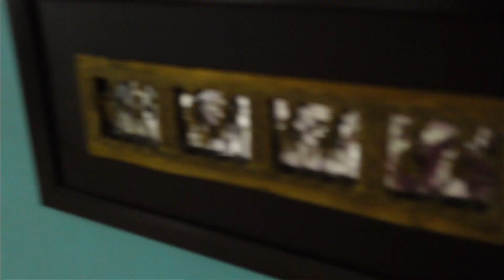My Morning to Evening routine|Simple Sooji halwa|NRL Township Vlogger|Assamese Vlogs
Hey Friends,
I am Laxmi Saikia. I live in NRL Township, Golaghat, Assam. I have left my 12 years banking job to pursue my passion for fashion designing and travelling. I run a small boutique from my home. I post daily vlogs showing my lifestyle inside a PSU Township and also share my travel vlogs whenever I travel. I love the place where I live and wanna show the entire world that how green is my valley. I use Hindi, Assamese and English languages in my videos.
For any business related enquiry